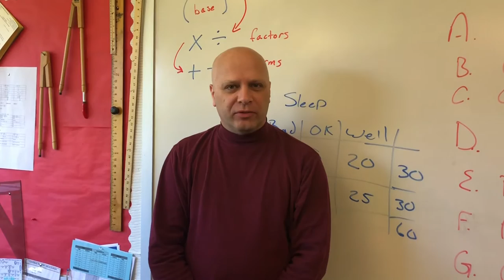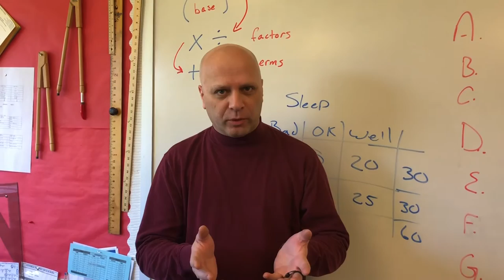Class of 2021 - Teacher Advice to Seniors